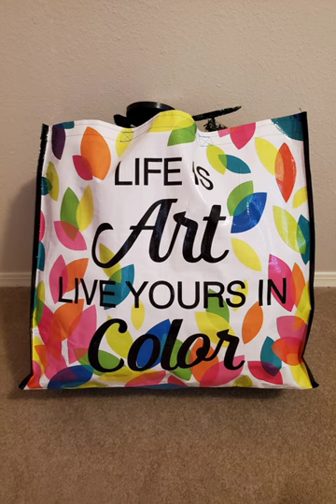My Purses & Bags